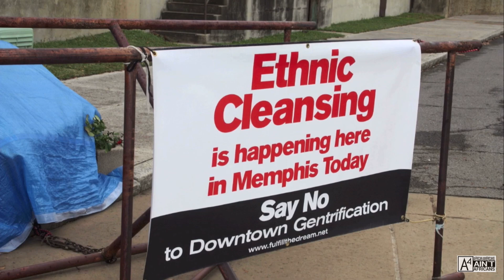The Indigenous people of Tennessee, Alabama & Mississippi (Kerry Davis & Rick Moon)